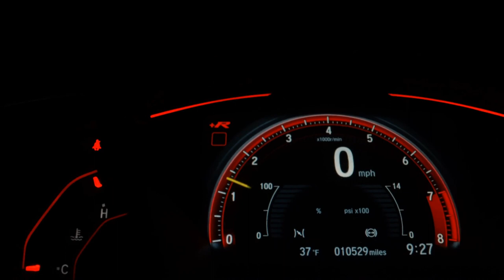VOLKSWAGEN PASSAT VARIANT - 2014 - São Paulo/SP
- Veículos com LAUDO CAUTELAR APROVADO.
- Estudamos troca com troco.
- Parcelamos a entrada em até 12 vezes no cartão de crédito
- Trabalhamos com as maiores financeiras do Mercado, financiamentos COM ou SEM entrada, (mediante analise e aprovação da mesa de crédito).
- Consulte nosso estoque, encontrará várias opções para sua melhor compra.

Dados do Veículo
Veículo: VOLKSWAGEN / PASSAT VARIANT 2.0 TSI 16V 211CV
Ano: 2013/2014
Combustível: GASOLINA
Portas: 4 PORTAS
Câmbio: Automático
Cor: PRETA
KM: 0

✅ Air Bag
✅ Alarme
✅ Ar Condicionado
✅ Ar Quente
✅ CD Player
✅ Desembaçador Traseiro
✅ Direção Hidráulica
✅ Disqueteira
✅ DVD Player
✅ Farol Xenônio
✅ Freio ABS
✅ GPS
✅ Rádio
✅ Rádio e MP3
✅ Retrovisor Fotocrômico
✅ Retrovisores Elétricos
✅ Teto Solar
✅ Travas Elétricas
✅ Vidros Elétricos
✅ Volante com Regulagem de Altura
✅ Limpador Traseiro
✅ Air Bag Lateral
✅ Kit Multimídia
✅ Trio Elétrico
✅ Piloto Automático
✅ Farol de Neblina
✅ Entrada USB
✅ Bluetooth
✅ Porta Copos
✅ Trava Elétrica Central
✅ Bancos Elétricos
✅ Direção Elétrica
✅ Câmbio no Volante (Borboleta)
✅ Ar Digital
✅ Sistema ISOFIX
✅ Tração ASR
✅ Start-Stop
✅ Teto Solar Panorâmico
✅ Console Central
✅ Protetor de Cárter
✅ Retrovisor Retrátil
✅ Sky Window
✅ Som Original